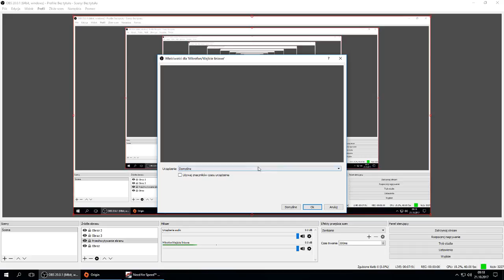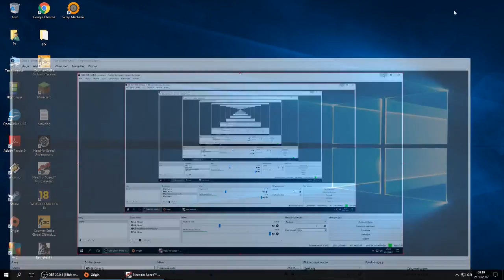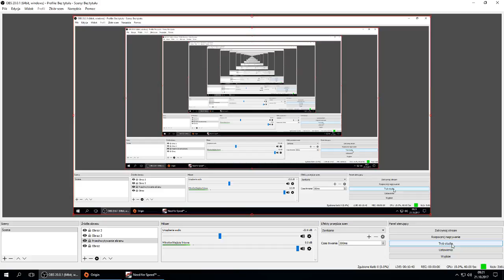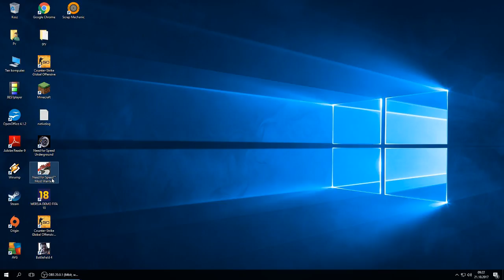Poranny live!!! Gramy w Need for Speed Most Wanted